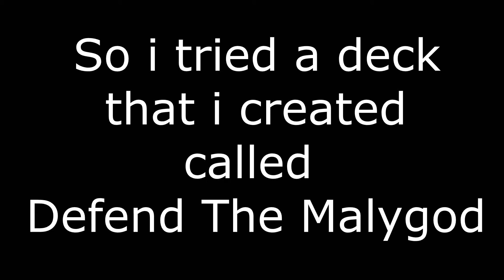Ultimate satisfaction!!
Ahhhhh yes he is the essence of magic!! Now that was awesome!